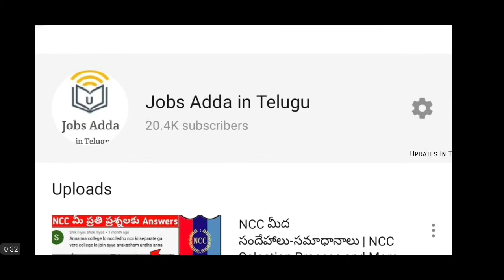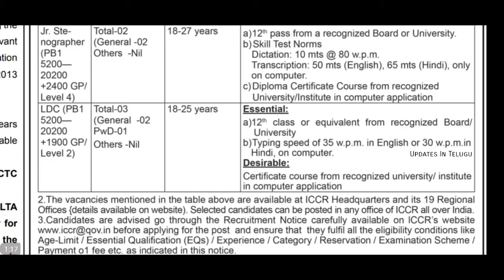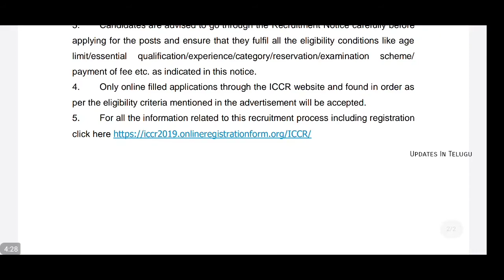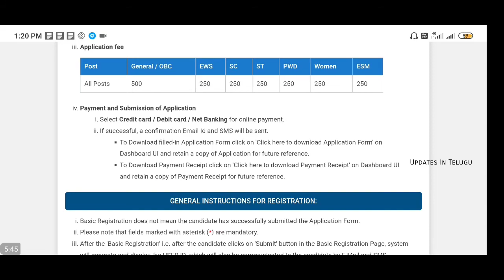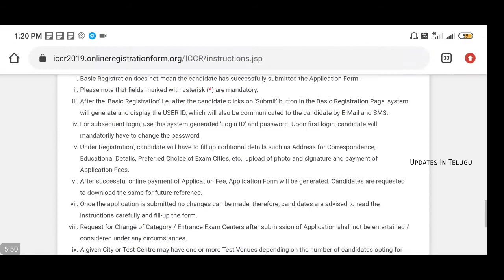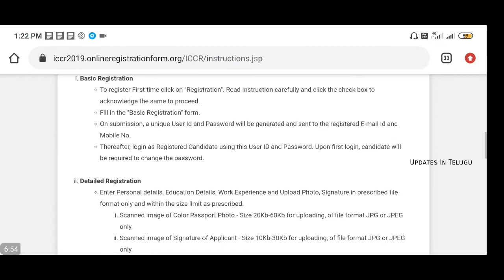Central Government Job Notification 2020 | AP & TS Can Apply Thise Job | Jobs Adda in Telugu Channel